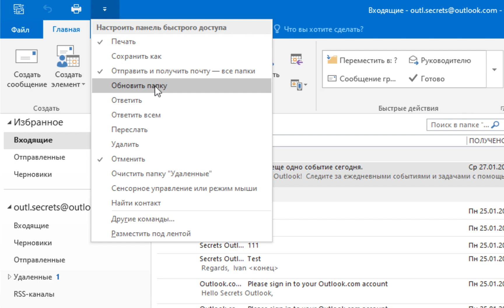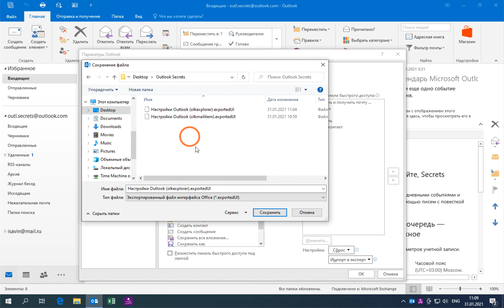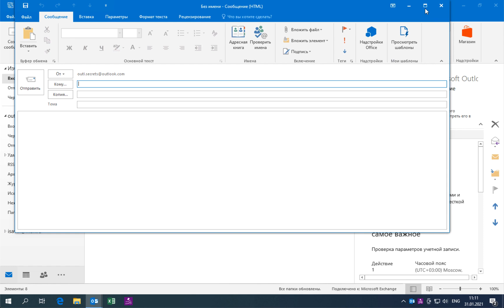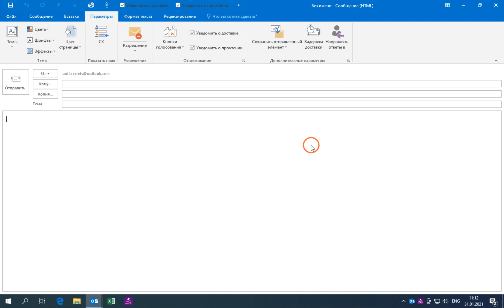Как использовать «Панель быстрого доступа» в OUTLOOK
Короткое видео о том, как настроить и использовать панель быстрого доступа в Outlook. Как она ускоряет работу. Как сохранить настройки панелей в файл и восстановить на другом компьютере.

По материалам статьи в Яндекс Дзен "Секреты работы в Outlook. Часть 8. Панель быстрого доступа":

Тайм-коды

00:00 Введение
• Приветствие и представление канала «Секрет Outlook».
• Обсуждение панели быстрого доступа как удобного инструмента.

00:22 Настройка панели быстрого доступа
• Описание основного окна Outlook и панели быстрого доступа.
• Возможность добавления кнопок, например, «Быстрая печать» или «Переслать».
• Поиск команд по алфавиту в разделе «Все команды».
• Сохранение панели в файл для восстановления на другом компьютере.

01:20 Экспорт и импорт настроек
• Инструкция по экспорту настроек через «Другие команды» → «Импорт и экспорт».
• Сброс настроек панели быстрого доступа.
• Восстановление настроек через импорт файла.

02:19 Панель быстрого доступа в окне нового письма
• Описание панели быстрого доступа в окне создания сообщения.
• Добавление команд, таких как «Быстрая печать» и «Вложить файл».
• Пример добавления команд «Уведомить о доставке» и «Уведомить о прочтении».

03:16 Сохранение и восстановление панели в окне нового письма
• Инструкция по сохранению панели быстрого доступа в окне нового письма через «Другие команды» → «Импорт и экспорт».
• Восстановление панели в случае потери или на другом компьютере.

03:16 Заключение
• Призыв использовать панель быстрого доступа.

По вопросу проведения частного или группового онлайн-урока или консультации обращайтесь по контактному e-mail, указанному в описании канала.